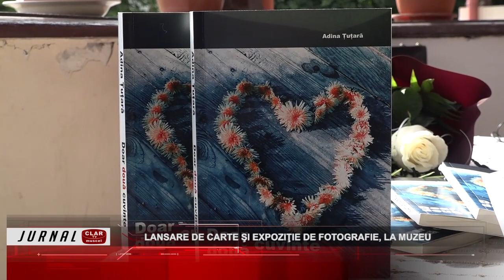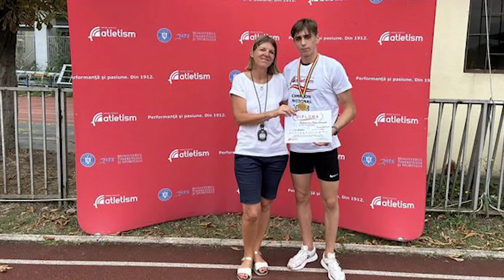Jurnal Clar TV ( 07 08 2023 )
Scurtă descriere:

O sută de hectare, în flăcări: (00:30)
Incendiu în bloc, locatarii evacuați: (03:10)
Întrebările lui Bogdan Petry, în imagini: (05:31)
Lansare de carte şi expozişie de fotografie, la Muzeu: (09:39)
Slujbă arhierească la Mănăstirea Slănic: (14:40)
Record naţional pentru Armando Bănicioiu: (21:42)
Campionatul European de baschet masculin U 16, divizia B, se desfăşoară la Piteşti: (25:08)